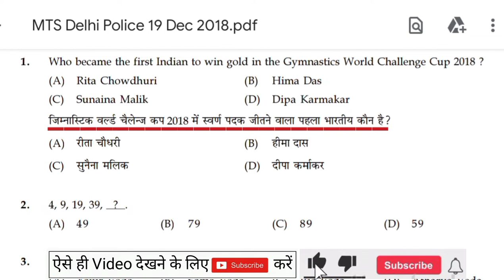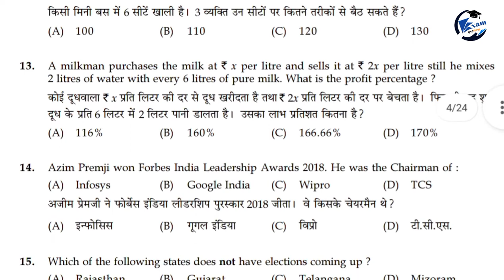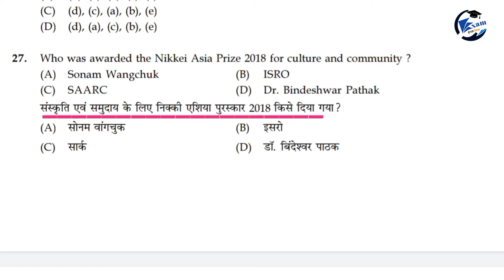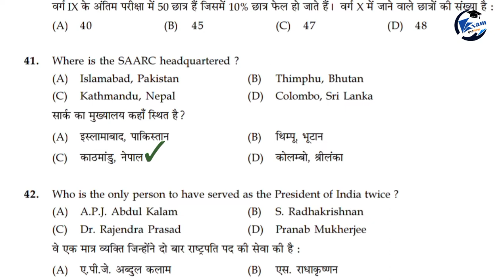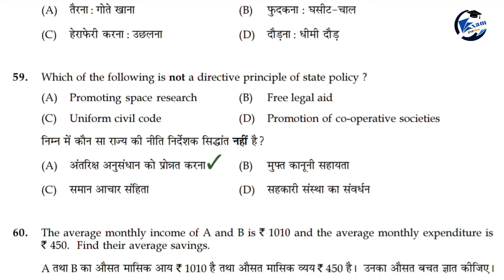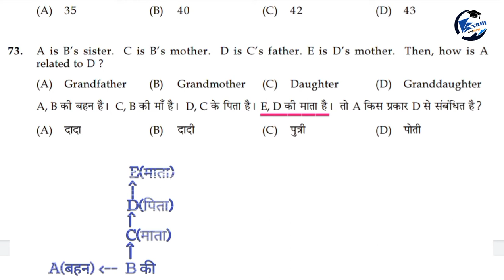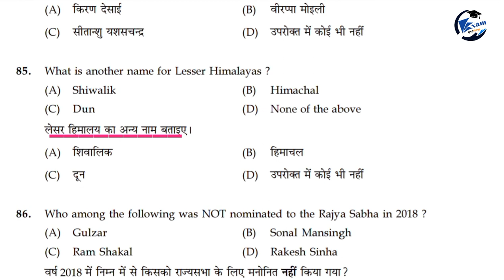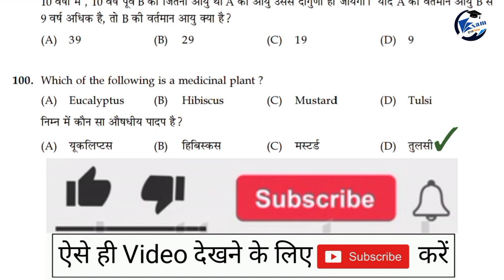Delhi Police MTS 19 Dec 2018 || Delhi Police MTS Previous Year Paper... Exam Preview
Delhi Police MTS 19 Dec 2018 Complete Solution || Delhi Police MTS Previous Year Paper... Exam Preview

The best way to familiarize yourself with an exam is to refer to its previous year question papers. They not only help you understand the test pattern but also the type of questions you need to prepare for. Keep reading to know more!

Subject   |  Question   |     Marks
GK &              |     50           |         50
Current         |                     |